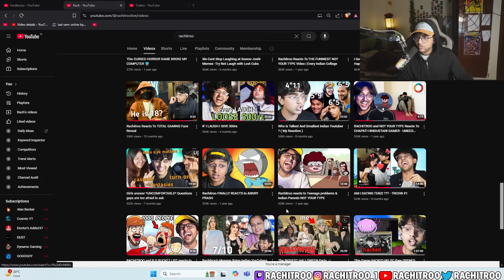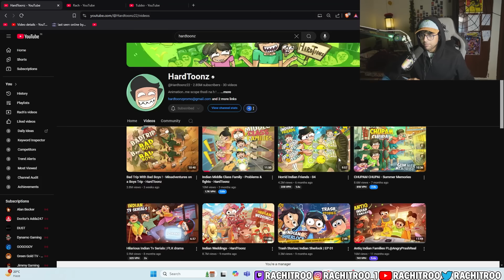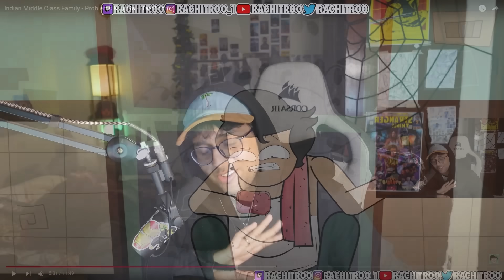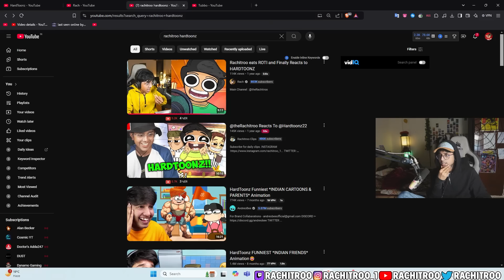why this animation video is so relatable bro